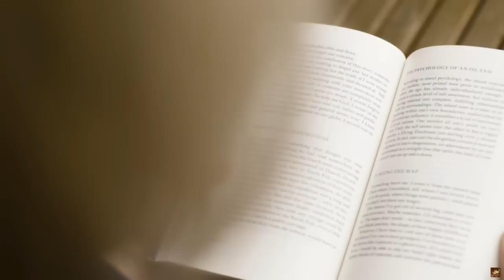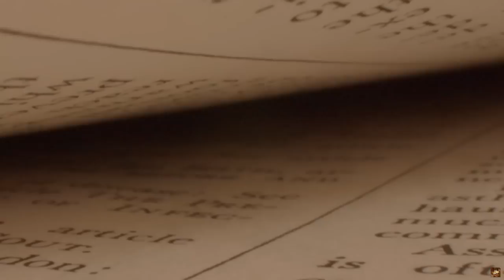MAY-ARI NG MULTI-MILLION COMPANY NAGBIHIS MAHIRAP AT SINURPRESA ANG MAPANG-ABUSONG MANAGER!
Handog ng Life Series ang kwentong ito tungkol sa isang lalaking may-ari ng kompanya na pinasok ang kaibigan niya para magtrabaho roon, subalit nakatanggap siya ng balita na mayroon daw baguhang empleyado ang nang-aabuso kaya nagbihis mahirap ang lalaki para hulihin ito, pero ang kinagulat niya ay nang malaman na ito pala ay ang kaibigan niya kaya wala siyang nagawa kung hindi tanggalin ito at pinagsisihan ito ng kaibigan niya.